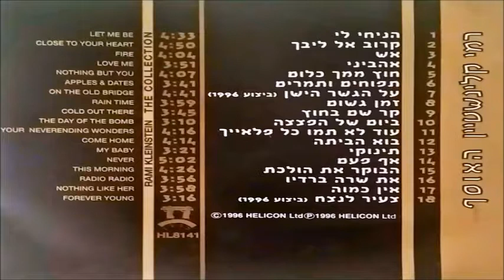רמי קליינשטיין - עוד לא תמו כל פלאייך (1996)